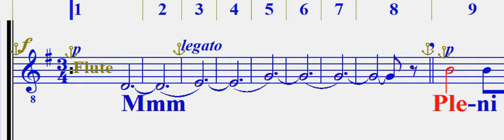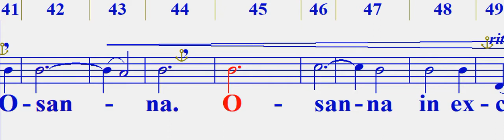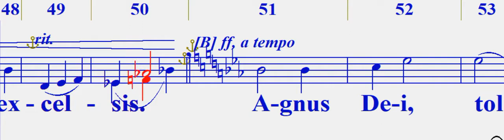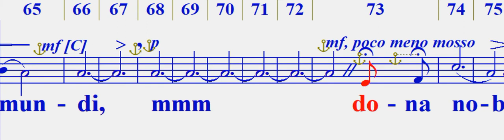THE GROUND di Gjeilo TENORI 2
Per Scuola Corale Puccini   Sassuolo